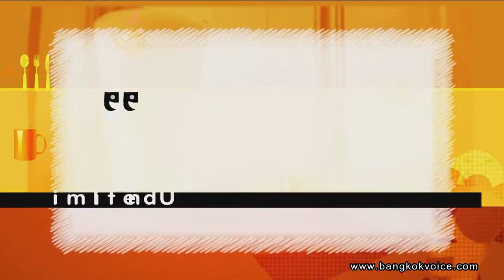ร้าน 'Ete Icecream' (เมกา บางนา) / คุยกันวันเสาร์ Style Unlimited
... ช่วง"Style Unlimited" คุณก๊อตและคุณจุ๊บแจง พาไปชิมไอกรีมเย็นๆ หลากหลายเมนู ที่ร้าน 'Ete Icecream' (เมกา บางนา)